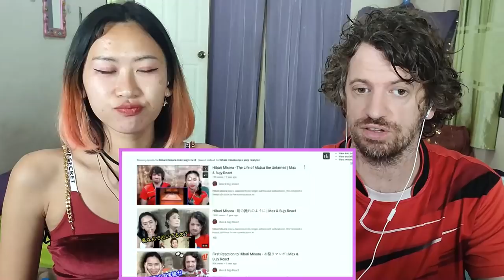Reaction to Hibari Misora - Stardust & Lover, Come Back To Me | Max & Sujy React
Hibari Misora was a Japanese Enka singer, actress and cultural icon. She received a Medal of Honor for her contributions to music and for improving the welfare of the public, and was the first woman to receive the People's Honour Award. We love reacting to her.